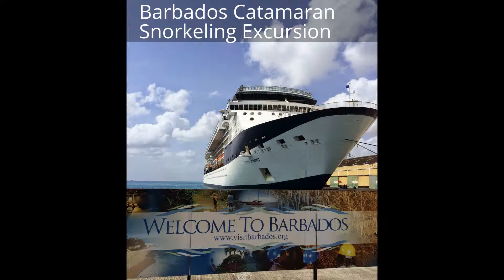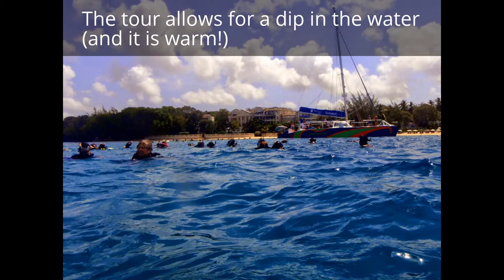Bridgetown, Barbados Excursion: Swimming with Turtles on a Catamaran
EXCURSION: Tiami Catamaran Sailing Cruises, aka Barbados Catamaran Snorkeling Excursion (INCLUDES swimming with turtles). I chose this excursion because it included snorkeling with the turtles, an adventure you can't leave Barbados without experiencing.

The Port of Bridgetown, Barbados was the first excursion upon the Celebrity Summit. On a cruise to Barbados, you will have a lot to choose from, but try to experience the turtles as they are a rare opportunity in the other islands you may visit.

OTHER EXCURSIONS: Barbados is known for it's giant and rather friendly sea turtles, beautiful beaches and flowers, and delicious rum punch (maybe in my opinion?). Options for Celebrity's Barbados Cruise Excursions vary from SCUBA diving, horseback riding along the beach, beach excursions, downtown shopping, shipwreck snorkels, wave runner and beach day tours, rum factory tours, toured with Barbados Green Monkeys, and general island tours.

CRUISE: Celebrity Cruise Line, Celebrity Summit Ship, 7 night Caribbean cruise (departed 4/19/14), booked via Vacations to Go